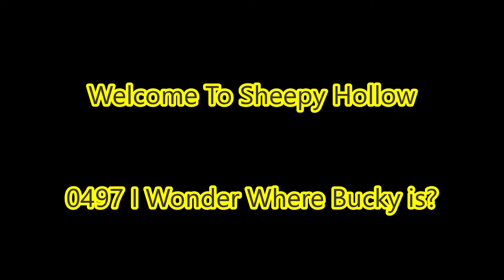0497 I Wonder Where Bucky is?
Checking out the culvert for the beaver on a remote property in central - New Brunswick, Canada.

Sheepy Hollow
1365 Dorn Ridge Road
Burtts Corner, NB.
E6L 2V7